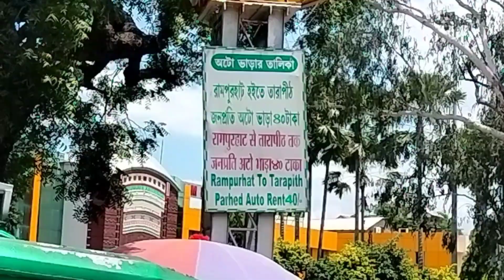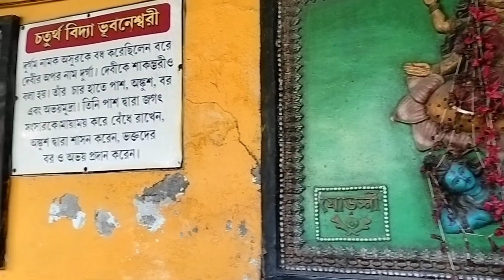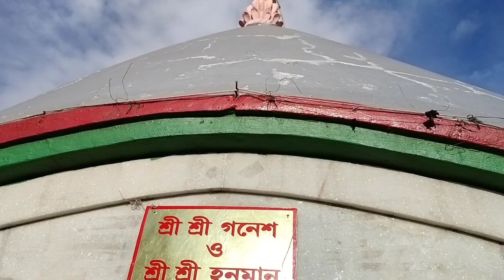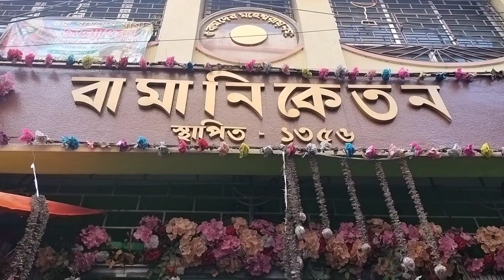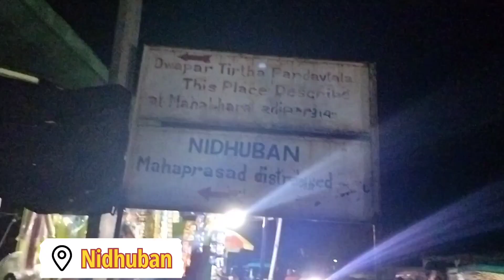Tarapith|Maa Tara Ki Kripa🙏|किया है ये मंदिर का रहस्य😱इतना West Bengal मे क्यू फेमस है|Joy Maa Tara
Hi Friends!
Temple Timing?